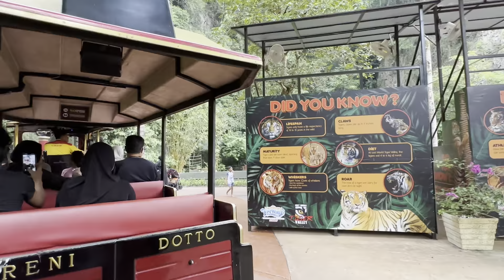Lost World of Tambun Theme Park | Part 2